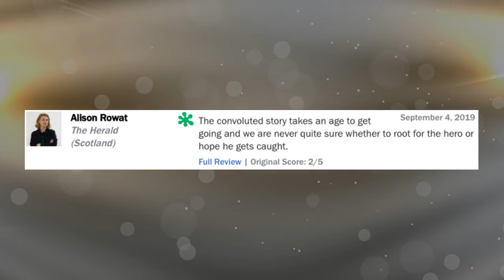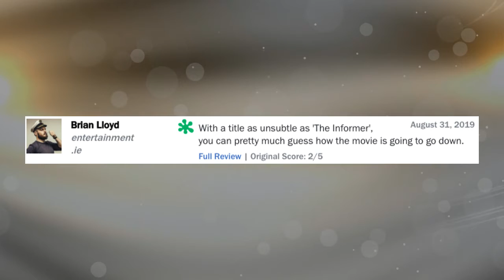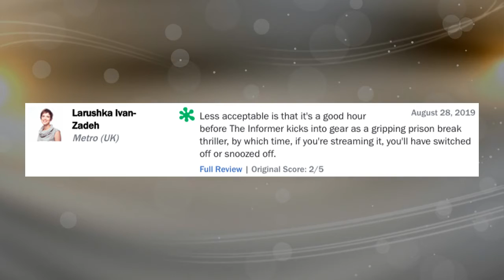The Informer | Rotten Tomatoes Bad Reviews | 😡 (2019) movie review | Ana de Armas | Joel Kinnaman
Rotten Tomatoes Bad Reviews for the movie The Informer. Watch what the critics said about the movie.

igodl funny